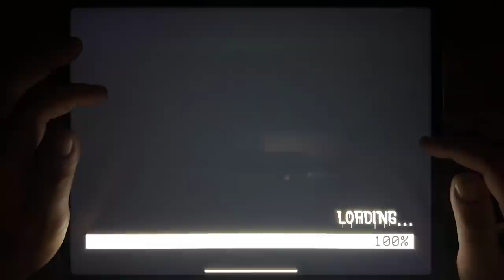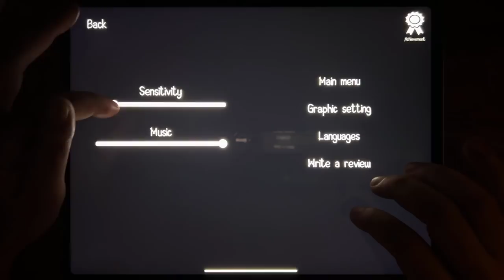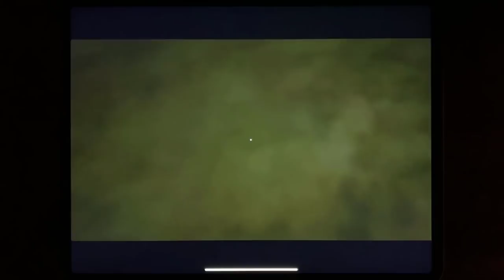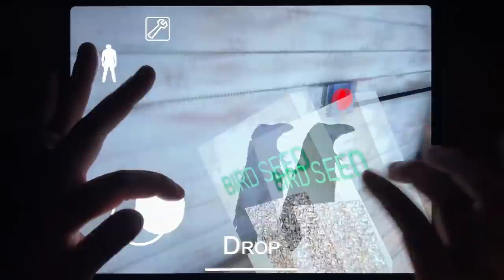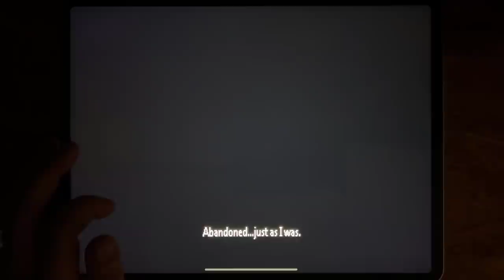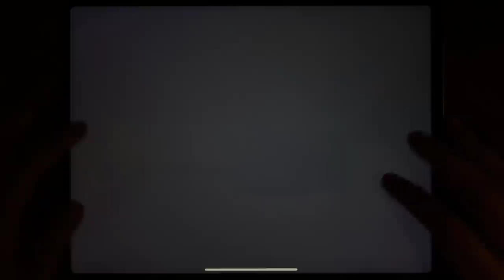Troll Quest Horror 2, Ice Scream 6, Subway Surfers, Grandpa And Granny Escape House...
Troll Quest Horror 2, Ice Scream 6, Subway Surfers, Grandpa And Granny Escape House, Supreme Stickman Fighting, Grandpa And Granny 3, Scary Teacher 3D, Chapter 8